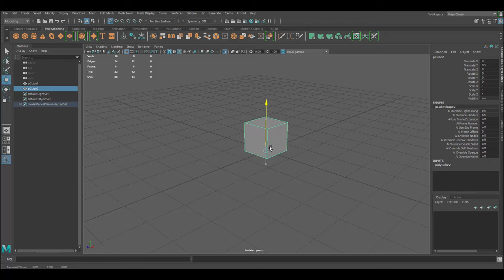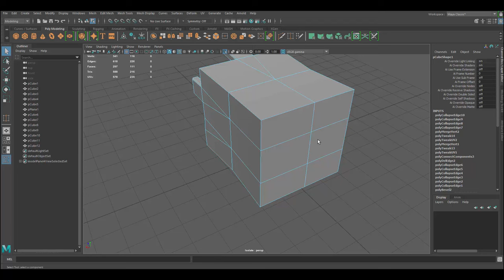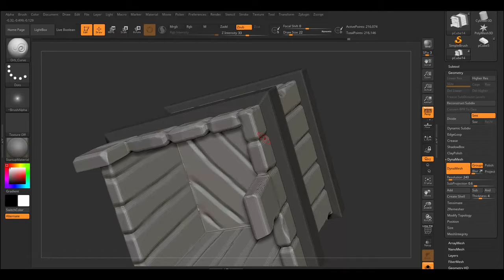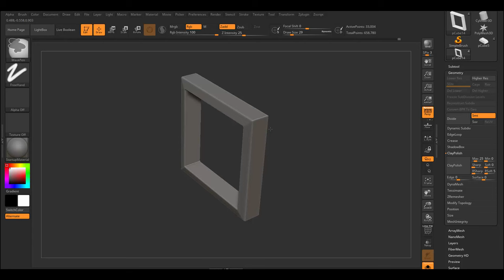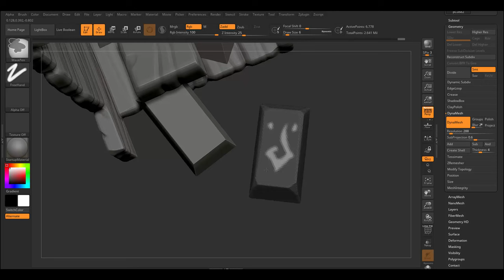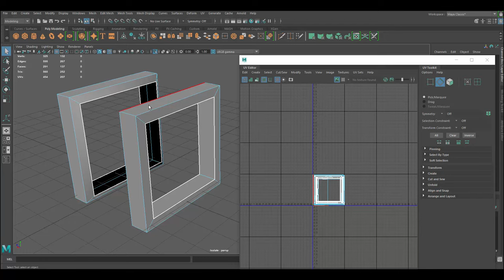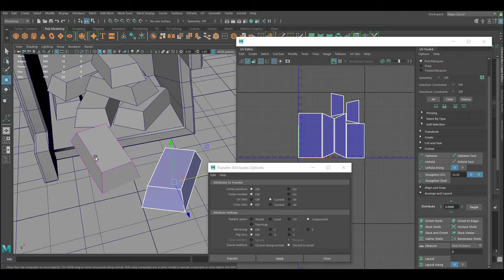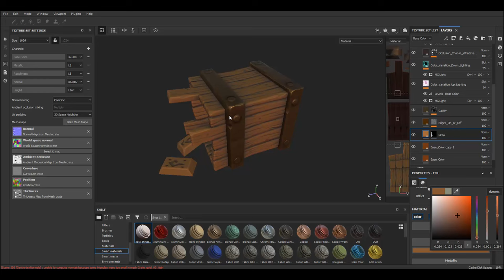Autodesk Maya 2019 , Zbrush 2019, Painter - Stylized Crate with Gold Bars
Autodesk Maya 2019 - Stylized Crate with Gold Bars Modeling, UV mapping,  and Texturing in Substance Painter , and Maya 2019. Zbrush 2019

W- move
E- rotate
R- scale
1 - standard mode
2- subdivision mode with cage
3- subdivision mode
4- wireframe
5 - shaded mode
6- texture mode